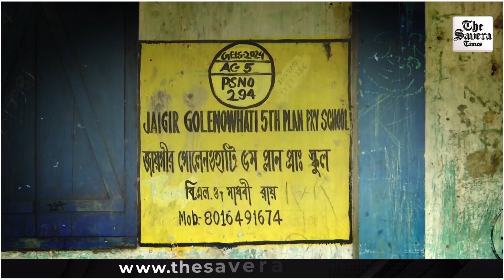Hundreds gather at Indo-Bangladesh Border to seek refuge in India